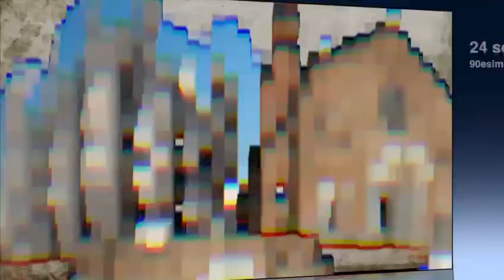La Fiaccola di Sacconago chiama - Per cortesia di Fabio Piantanida